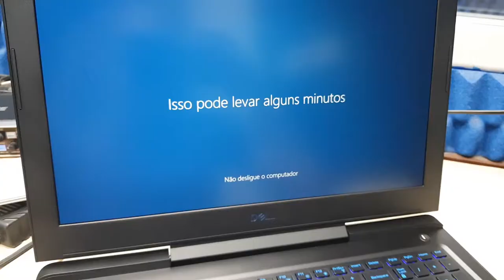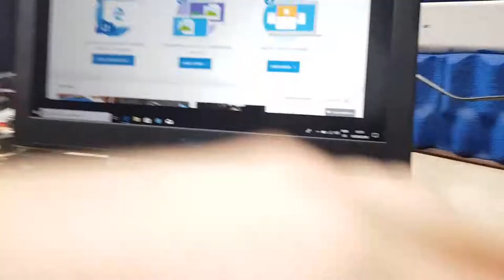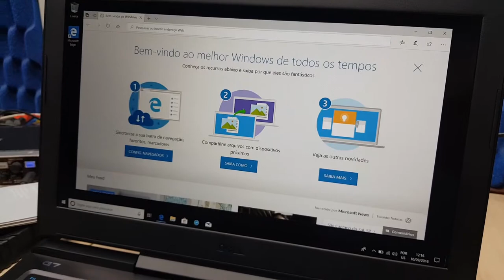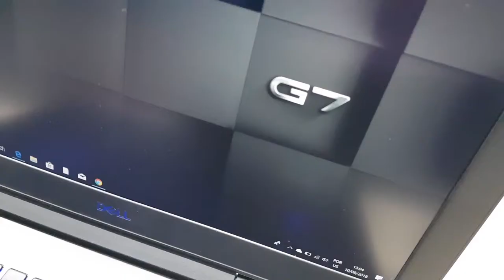NoteBook Dell G7 Unboxing. Vale a pena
Esse é um Notebook excelente para produtividade.
Nele eu faço edições de video e renderizações super pesadas.
Com processador Intel i7 de oitava geração o Laptop Dell G7 não vai te deixar na mão.
Ele é um Notebook gamer, mas pode ser usado para trabalho.

Contatos:
Skype: Darfferson